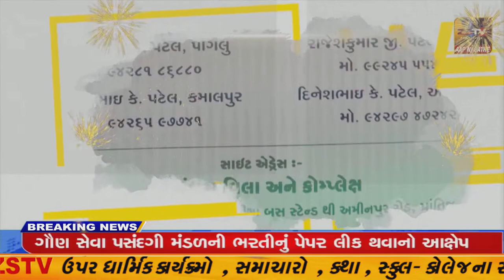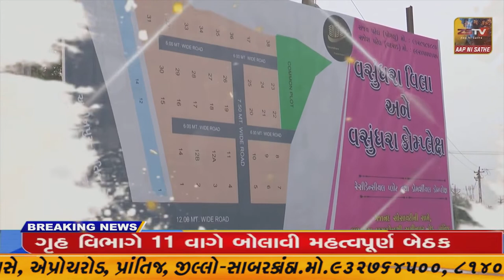15-12-2021 SUPER​​​​​​FAST​​​​​ NEWS# TopNewsToday//SUPER FAST//ZSTVNEWS//